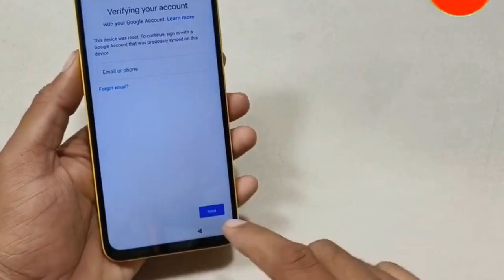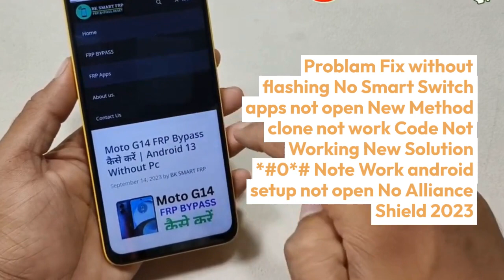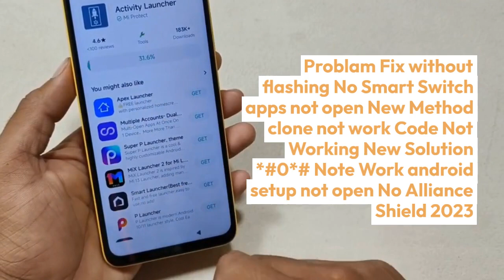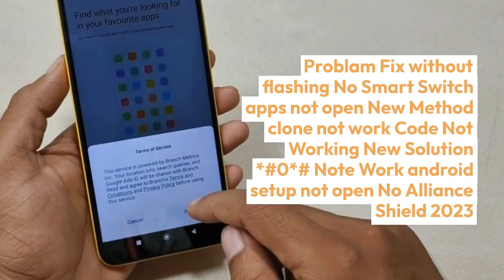All Poco FRP Bypass Miui 14 Unlock Google account lock New Trick without Pc new security No APK Inst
All Poco FRP Bypass Miui 14 Unlock Google account lock New Trick without Pc new security No APK Install Google account remove Frp Unlock Google Account Bypass Esay Problam Fix without flashing No Smart Switch apps not open New Method clone not work Code Not Working New Solution *#0*# Note Work android setup not open No Alliance Shield 2023